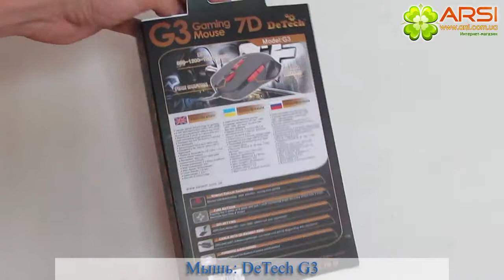DeTech G3 обзор / review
G3 - это не просто мышь, это продолжение Вашей руки. Неважно, удерживаете ли Вы мышь кончиками пальцев или всей ладонью, эргономичный дизайн G3 в любом случае обеспечит Вам комфорт и надежное управление. Вы будете готовы сокрушить любого соперника даже после многочасовых баталий.

Благодаря своей эргономичной форме игровая мышь G3 обеспечивает повышенный уровень комфорта даже после нескольких часов непрерывных сражений. Теперь вы сможете играть еще дольше!

Мышь четко ложится в руку и будет особенно полезной для игроков, предпочитающих настройки с низким уровнем чувствительности и вынужденных приподнимать и активно передвигать мышь.

Спецификации
- Тип сенсора: Newest optical technology
- Интерфейс: USB 2.0
- Совместимость: Win 95/98/ME/NT/2000/XP/Vista/Win 7
- Количество кнопок: 7 кнопок + 3D scroll
- Чувствительность: 400~1200~1800~2800 dpi
- Скорость сканирования: 3000 кадров/сек
- Жизненный цикл: 5 млн.нажатий